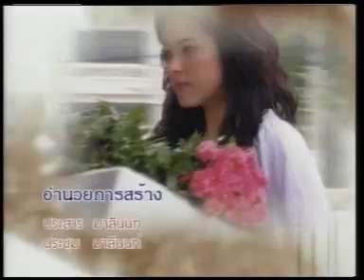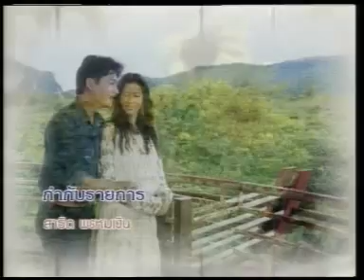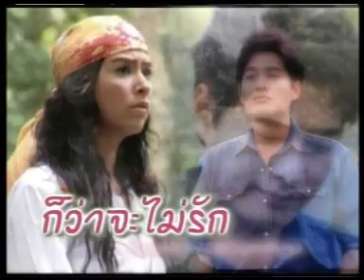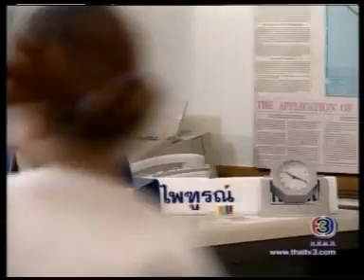ก็ว่าจะไม่รัก Ep.7/19